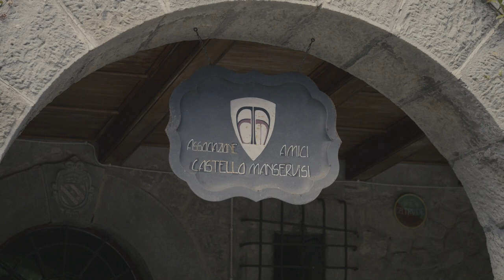STATOBRADO - GAIA BACKSTAGE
"GAIA, riceve e dona, ed è in costante connessione con l'Uomo, facendogli riscoprire antiche Energie dell'Etere, una Terra diversa, migliore, una Terra Antica e Futura."

Sono comparsi nel backstage video: Lucia Sartini, Alessio Cavallina, Ariel Cavallina, Federico Pozzi, Margherita Biagi, Bruno Lorenzini, Marco Zangani, Nicola Galati, Jacopo Indelicato.

Grazie agli attori del videoclip: Flavia Zironi (Gaia), Gianluca Salvaderi (Pittore), Emiliano Barbieri e Paolo Brunetti.

Grazie a chi ha contribuito alla realizzazione: ART Video Droni, Giorgio Barbato (foto), Gabriele Ravaglia (FEAR Studio), Alessio Cavallina (Storyboard grafico), Federico Pozzi e Bruno Lorenzini.

Il videoclip è stato registrato nel territorio di ALTO RENO TERME (Bologna) nelle seguenti località: Porretta Terme e Castello di Manservisi, Cascate del Nazareno e Ponte di Nibbio (Granaglione).

Il brano GAIA è disponibile su tutti i distributori digitali.